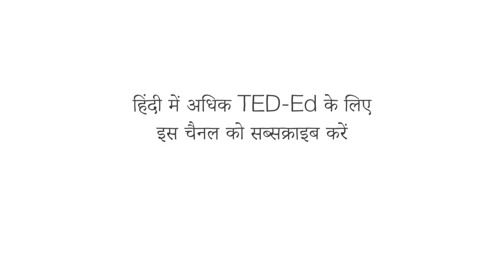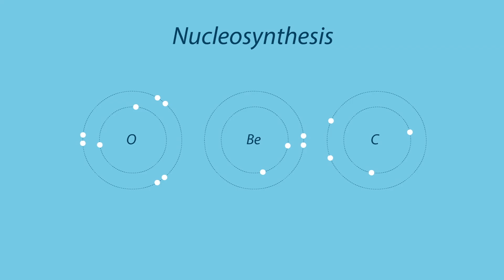पृथ्वी पर पानी कहाँ से आया? - ज़ैचरी मेट्ज़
पृथ्वी का 70% से अधिक हिस्सा पानी से ढका हुआ है, जो महासागरों और नदियों से बादलों में जाकर फिर से धरती पर लौटता है। हमारे शरीर का भी लगभग 60% हिस्सा पानी है। लेकिन सौरमंडल के अन्य हिस्सों में तरल पानी मिलना लगभग असंभव है। तो फिर हमारे ग्रह पर इतना पानी कैसे मौजूद है? और यह पानी कहां से आया? ज़ॅकरी मेट्ज़ पृथ्वी पर पानी की प्राचीन उत्पत्ति की जानकारी प्रस्तुत करते हैं।

सबक  Zachary Metz द्वारा, The Moving Company Animation Studio द्वारा निर्देशित।